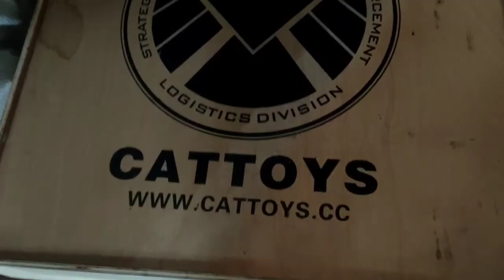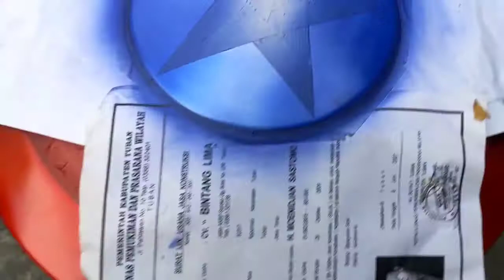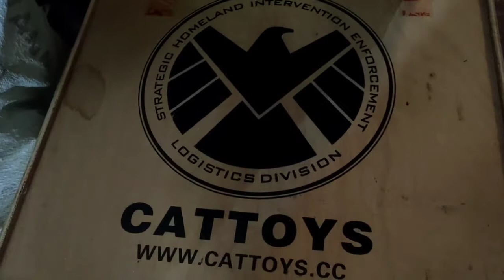CAPTAIN AMERIKA SHIELD CUSTOM DIY PAINT BATTLE DAMAGED.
Jasa mural:
lukis dinding
Kami berbakat, cepat, pengalaman & terpercaya
Harga boleh di aduh

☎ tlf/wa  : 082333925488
alamat : Desa sentul, kecamatan tanggulangin, Kabupaten sidoarjo.

Dewa Mural
Spesialis mural combinasi airbrush.
Dijamin rajin, rapi, terpercaya.
Hasil bisa 2D/3D realis
Harga ekonomis terjangkau